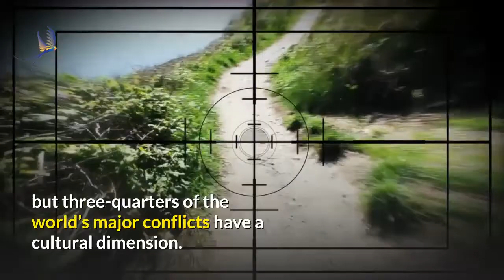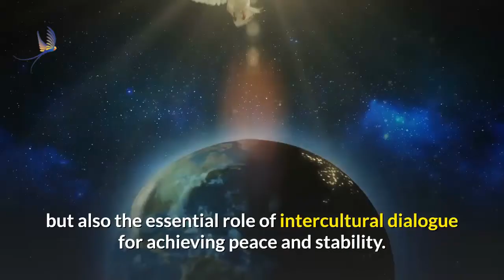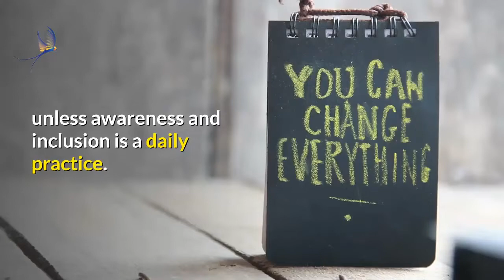Celebrate World Cultural Diversity Day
With cultural events around the world cancelled, cultural institutions closed, and community cultural practices suspended because of COVID-19, more than ever it is important to celebrate world Cultural Diversity Day.

If you value Diversity in all its forms, then take action today to make opportunities to stimulate and hear different ways of seeing and feeling, without which cultural diversity is diminished, and humanity will be the poorer for it.

Held every year on May 21st, the World Day for Cultural Diversity for Dialogue and Development celebrates not only the richness of the world's cultures, but also the essential role of intercultural dialogue for achieving peace and sustainable development.